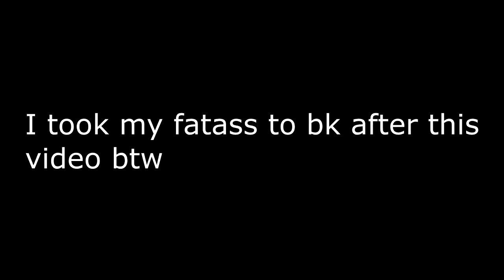SHE HELD MY FOOD HOSTAGE!!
Who thinks we can break 15 Likes for this Sweet upload!?